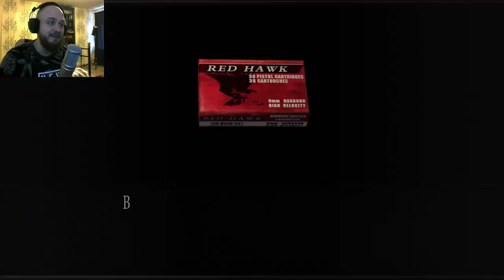Не на что смотреть. Resident Evil 4 part 4 (1/2)